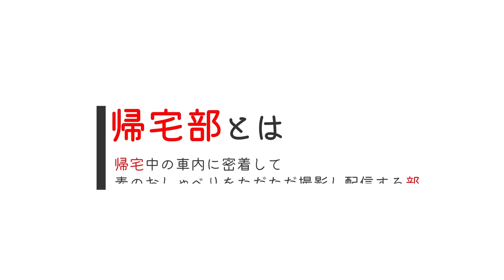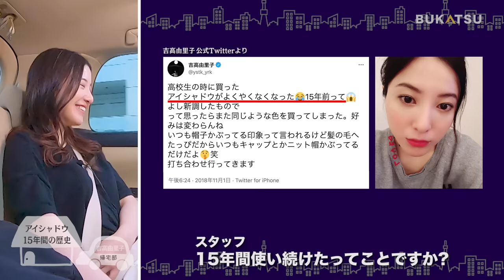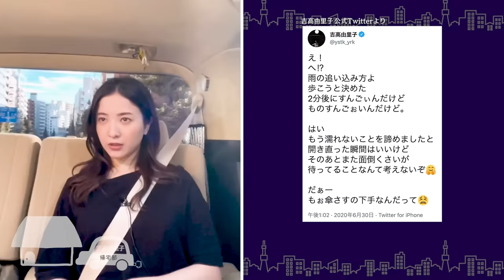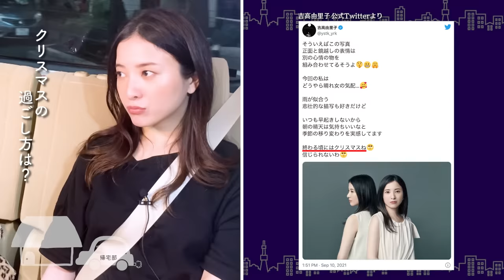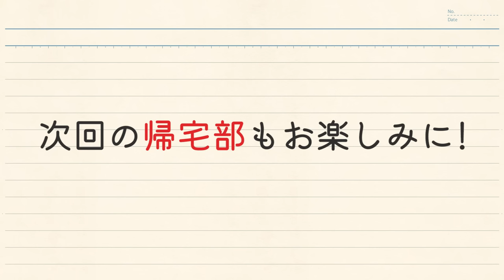【吉高由里子】YouTube初企画「帰宅」最終話～起床から15分 鬼出発ルーティーン～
「BUKATSU」は、アミューズに所属するアーティスト、役者、文化人、アスリートが様々な部活動を行う公式番組。
正統派からちょっとズレた部活まで、各部員たちの活動をお届けしていきます！

【帰宅部とは…】
普段はみることができない帰宅中のアーティスト・役者などに密着して
「素のおしゃべり」をただただ撮影し配信する部

【吉高由里子 帰宅中メモ】
①高１の頃に買ったアイシャドウをまだ使っていた
②全ドラマの１話目はチェックしている
③今年のクリスマスは…

【部員の帰宅風景はこちら】

【映像制作】
演出・プロデューサー：高尾あずみ
ディレクター：並河和奈  伊藤那月
制作協力：ゴッドキッズ

【吉高由里子 最新情報はオフィシャルサイトをご確認ください】